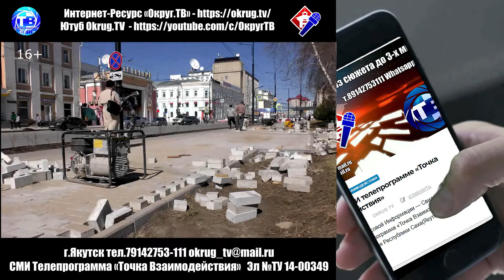Волонтёр РГО - Нюргун Павлов на катамаране "Кочевник" на острове р.Лена, провел Ысыах для семей СВО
Волонтёр Русского Географического Общества,Нюргун Павлов, продолжает свою благотворительную деятельность -  совершая туристические маршруты по реке Лена, на своём катамаране "Кочевник" для семей участников СВО, пенсионеров, ветеранов труда и тыла,многодетных семей и инвалидов.
Волонтёры РГО Нюргун Павлов - катамаран "Кочевник" на острове "Нюргун - стан" (у речников остров - Сосна) реки Лена, провел Ысыах для семей участников СВО